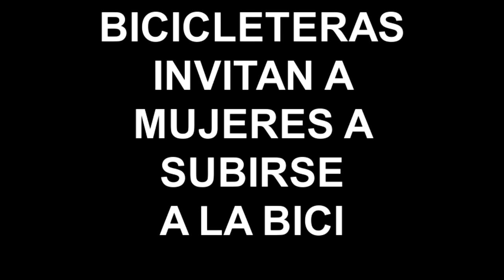Bicicleteras invitan a todas las mujeres a subirse a la bici | Pueblo Bicicletero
En el marco del Día Internacional de La Mujer (8 de Marzo) mujeres ciclistas que han participado en los recorridos de Pueblo Bicicletero invitan a otras mujeres a subir a la bicicleta y te comparten sus razones. Qué esperas, anímate a subirte a la bici! En Bici Soy + Libre

Este domingo 11 de Marzo será la PEDALEADA EN FEMENINO. Todxs celebrando la participación de la mujer. Nos vemos a las 6pm en Colegio Civil. más información